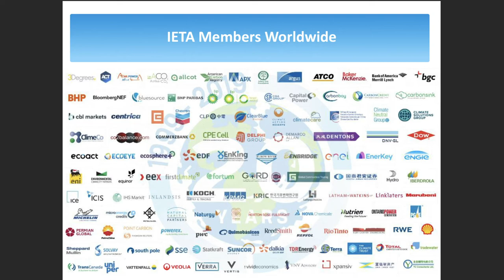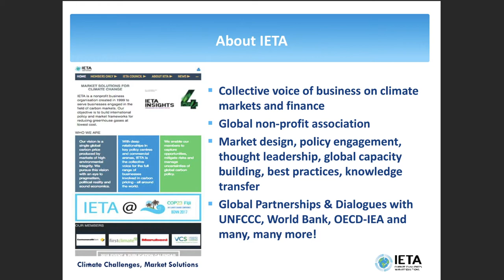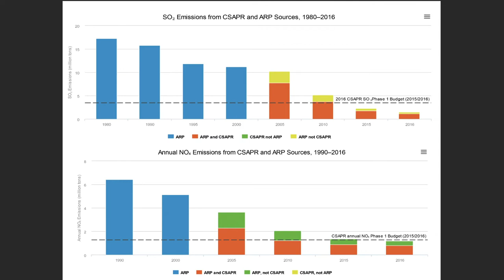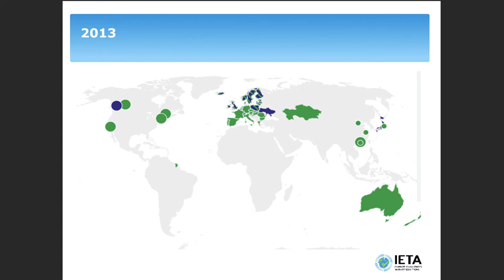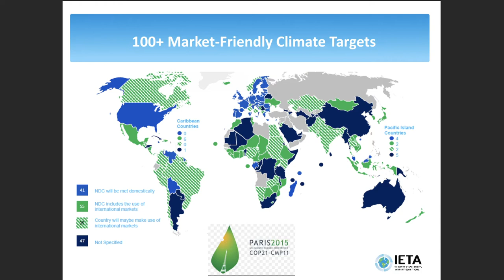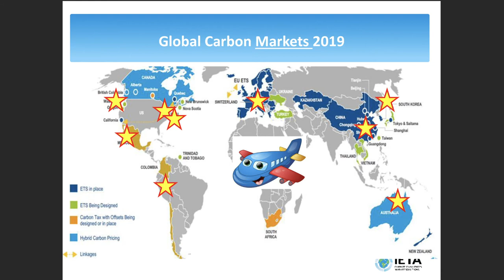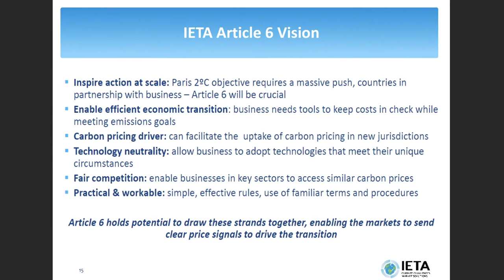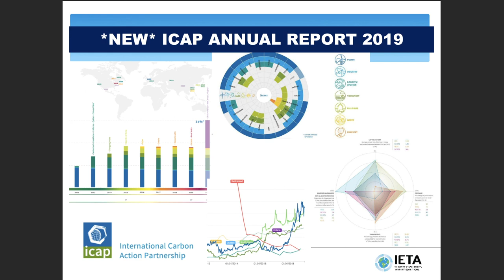A history and survey of carbon markets (Katie Sullivan)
Katie Sullivan of the International Emissions Trading Association (IETA), sets the stage for a discussion of carbon markets and environmental commodities.